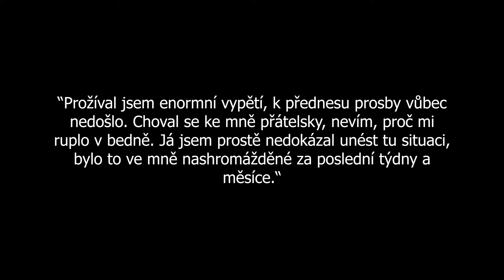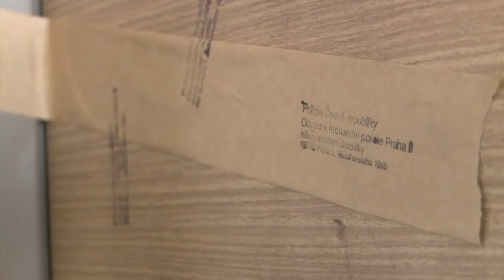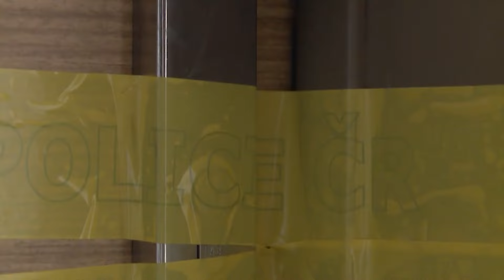Insta Crime Podcast: Brutální vražda v Zemanově paneláku.Škopán ubodal známého historika s manželkou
Byl poslední lednový den roku 2014. Tehdy 78letý historik z Židovského muzea v Praze Jiří F. očekával návštěvu Dalibora Škopána, který se s odborníkem chtěl pobavit o architektuře a židovských památkách. Škopán měl ale v plánu vraždit. Za brutální vraždu historika a jeho ženy byl odsouzen trestu 28 let odnětí svobody.